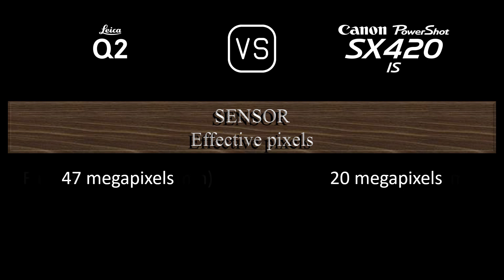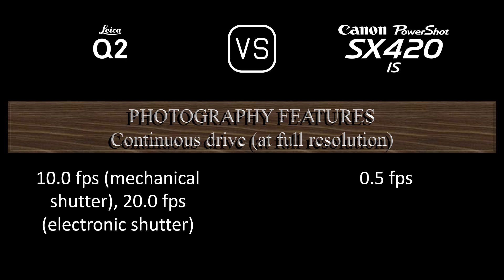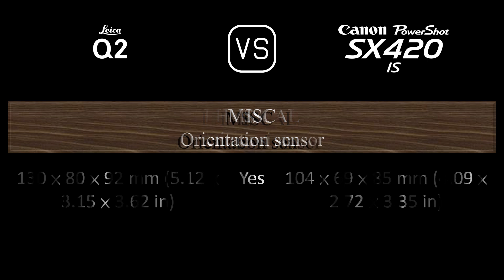Leica Q2 vs. Canon PowerShot SX420 IS: A Comparison of Specifications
This video overviews the Leica Q2 and the Canon PowerShot SX420 IS in a parallel comparison of specifications.

00:24 LAUNCH
00:32 BODY
00:41 SENSOR
01:05 IMAGE
01:21 OPTICS & FOCUS
02:06 SCREEN
02:26 VIEWFINDER
02:42 PHOTOGRAPHY FEATURES
03:43 VIDEOGRAPHY FEATURES
03:59 STORAGE
04:04 CONNECTIVITY
04:32 PHYSICAL
04:52 MISC